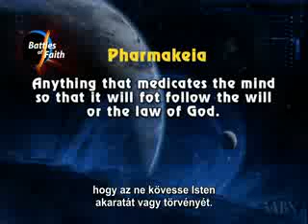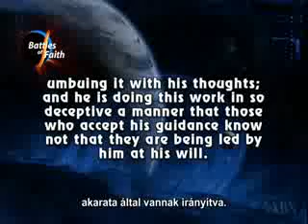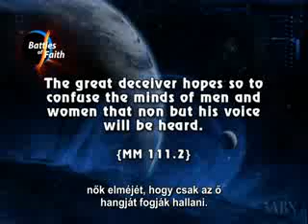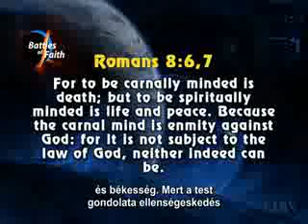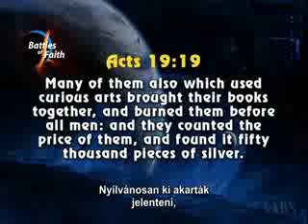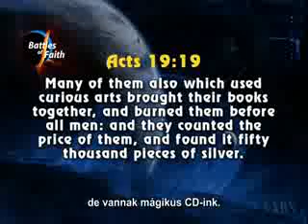07 lagyan olni meg